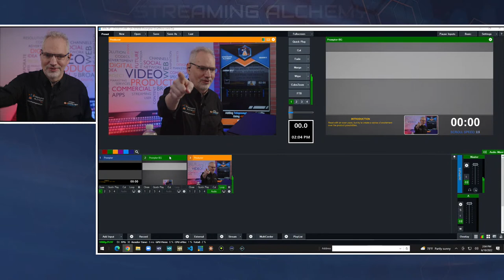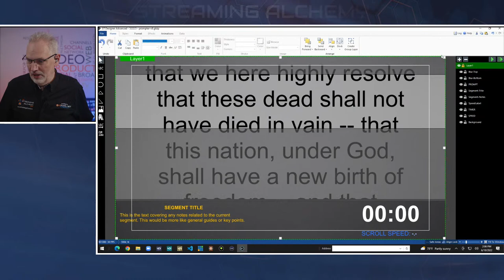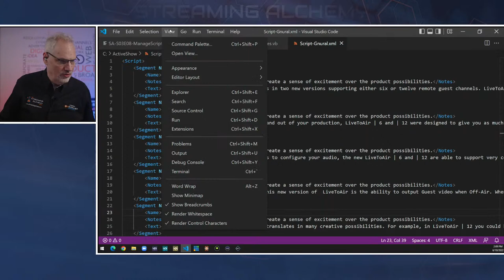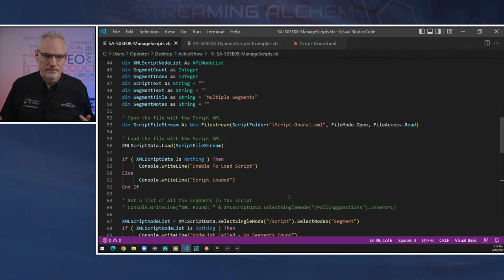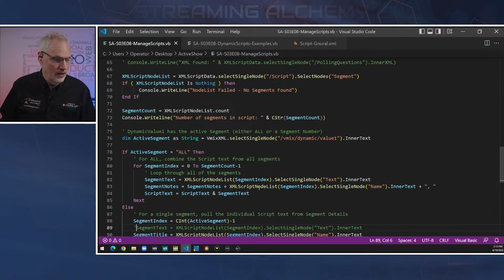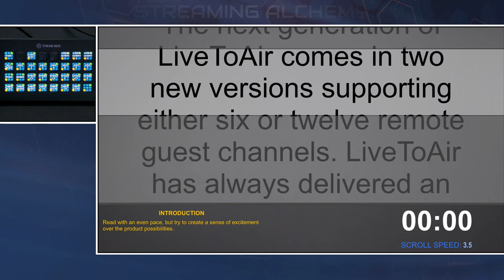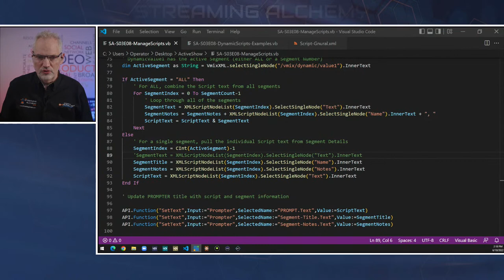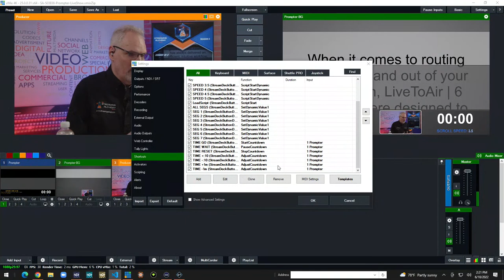Adding Teleprompter Functionality Using vMix Scripting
A Teleprompter can be an incredible timesaver when you – or the talent you are working with – need to follow a specific script during a production. It can also be helpful with talent that are joining a production remotely and need to deliver a focused message without a local support team to help them.

On today’s show, we will show you how to build a teleprompter directly into vMix using a combination of shortcuts and scripting to make it all work. This prompter allows you to load a full script or just segments of a script, adjust playback speed dynamically, interact with a producer when paused, and set an on screen timer to help with pacing.

Thanks for joining us for the show

Also - i f You'd like to access any of the scripts used during our shows, here is the link to our Streaming Alchemy GitHub Repository

Enjoy them. Share them. Improve them!

Best,
John